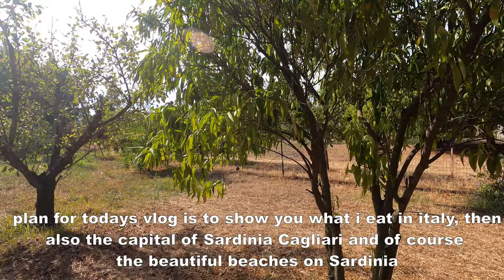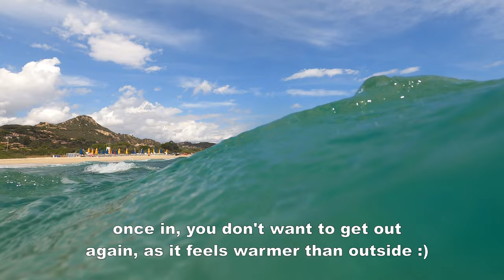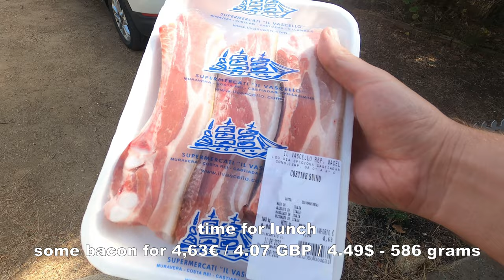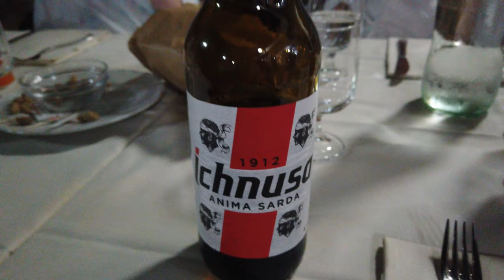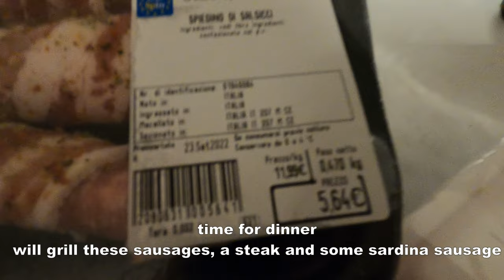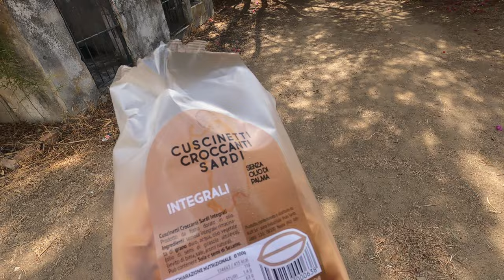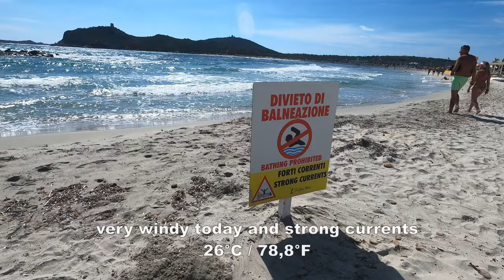Cagliari, Beaches & Italian Food | 🇮🇹 Sardinia Vlog #147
Vloggin on Sardinia our vaction. Showing you beaches, what we eat and the beautiful nature.

Timestamp:
00:05 - Intro
00:45 - Breakfast in the Garden
02:00 - Spiaggia delle Ginestre
03:02 - Lunch
03:39 - Cagliari
04:12 - Bastion Saint Remy
05:37 - Duomo di Cagliari
06:44 - Exploring Cagliari at Night
07:44 - Ristorante Pizzeria Santa Maria
08:46 - Cala Pira
10:07 - Barbecue
11:00 - Trying Sardinian Snacks
11:48 - Spiaggia di Porto Giunco & Spiaggia Serr'e Morus
13:16 - Dinner